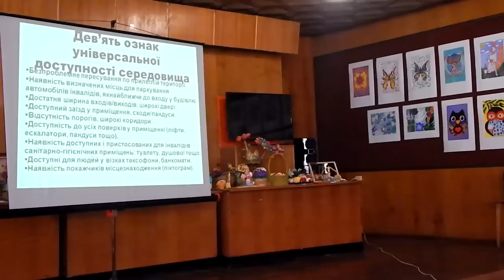У Іршаві відбувся семінар громадян області з особливими потребами